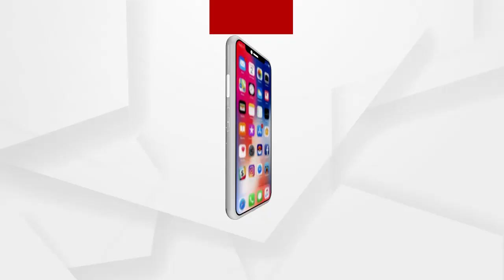ସତକଥା - Episode 85 || ସଂସ୍ଥା ଚାଲୁ